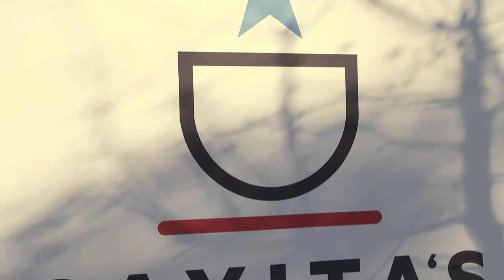Boricua Singer Maria Isa Performs "Voy Contigo"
Boricua singer, songwriter, actress, rapper, activist, and international recording artist Maria Isa discusses the challenges of being a musician during a pandemic and performs her song "Voy Contigo" in her yard.